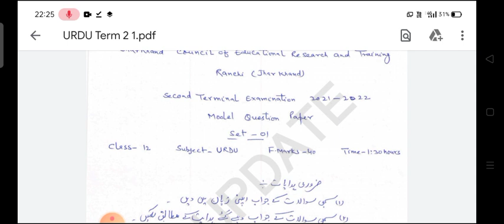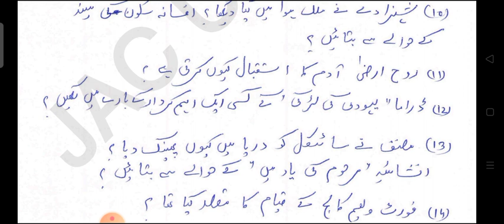Jac Class 12 Urdu Term 2 Set one Answer key jharkhandstudycentre##